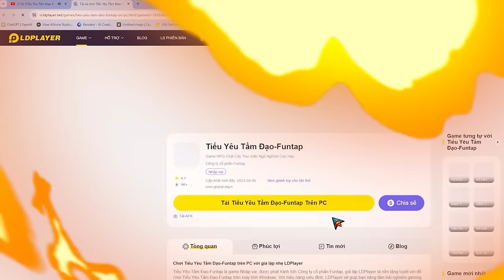Hướng dẫn vượt Cứu Viện Tây Thiên Ải 16-20 - Tiểu Yêu Tầm Đạo